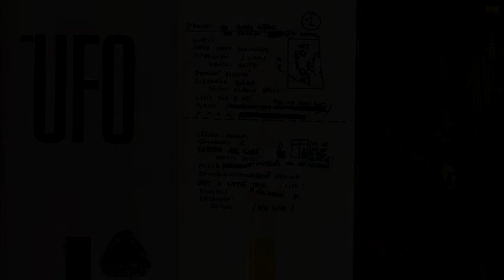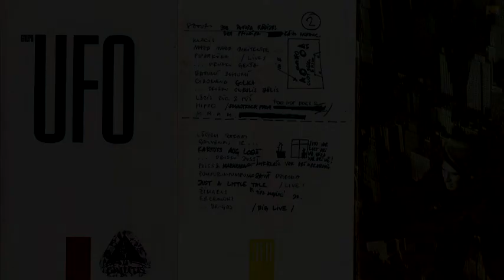"Ufo - Disco 3000"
(Latvija 1996)

Mocis 0:00
Maza maza meitenīte... 3:01
Piparkūka /Live/ 6:42
... Drusku geiša 9:03
Batumī Suhumī 14:57
Cibomena Golka 18:08
... Drusku onkulis Jūlis 19:47
Lācis rūc & pūš 20:53
Hippo /Soundtrack from Too hot dogs 2/ 21:48
M. M. M. M. 26:09
Lāčiem zarnas 31:34
Galvenais ir... 36:16
Kaktuss aug logā 37:43
... Drusku Jussī 41:39
Pulss & Marakasa 42:33
Pumpurumpumpumojamā dziesma 44:38
Just a little talk /Live/ 48:26
Žimaels 53:50
Ercemons ... Beigas /Big live/ 57:26